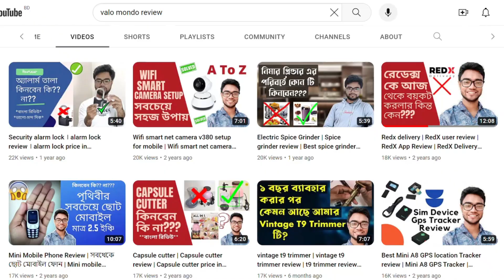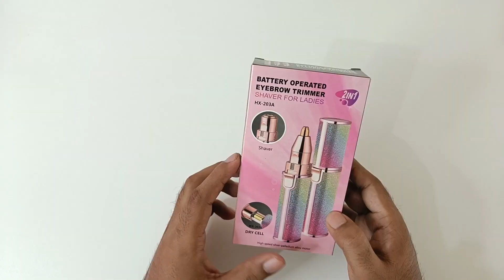eyebrow trimmer review | eyebrow trimmer review in Bangla | flawless facial hair removal | Price Bd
Eyebrow Trimmer Review for Flawless Facial Hair Removal with price in Bangladesh Review in Bangla.

আমি এই প্রডাক্ট টি কিনেছিলাম এই লিঙ্ক থেকে

Discover the latest eyebrow trimmer review to find the perfect tool for your grooming needs.

আপনার সাজনের প্রয়োজনীয় সর্বনাশা ফেসিয়াল হেয়ার রিমুভালের জন্য সহজেই একটি চোখের ব্রো ট্রিমারের পর্যালোচনা করতে নতুন সম্ভাবনা জানুন।

An ideal solution for flawless facial hair removal :

An eyebrow trimmer is a grooming tool designed specifically for shaping and maintaining eyebrows. It typically consists of a small, handheld device with a precision blade or trimmer head.

Eyebrow trimmers are used to remove excess hair and achieve a more defined eyebrow shape. They are particularly useful for trimming longer eyebrow hairs and creating clean, neat lines.

Using an eyebrow trimmer is relatively easy and safe. It allows for precise control and helps avoid accidentally removing too much hair. Many eyebrow trimmers also come with different attachments or adjustable settings to cater to individual preferences and desired eyebrow styles.

Regular use of an eyebrow trimmer can help keep eyebrows looking well-groomed and tidy. It is important to follow the manufacturer's instructions and exercise caution when using the trimmer near the delicate eye area.

Overall, an eyebrow trimmer is a handy tool for those who want to maintain their eyebrows' shape and appearance without the need for professional salon visits. It offers convenience, control, and the ability to achieve personalized eyebrow grooming results at home.

Are you tired of dealing with unruly eyebrows or unwanted facial hair? Eyebrow trimmers have become an essential grooming tool, providing precision and convenience for both men and women. In this comprehensive guide, we'll explore how to use an eyebrow trimmer effectively, review some top brands and models, discuss their prices, charging times, and cleaning, and provide essential tips for flawless facial hair removal.

How to Use an Eyebrow Trimmer:
Using an eyebrow trimmer is easy and can help you achieve perfectly groomed eyebrows and smooth facial skin. Here's a step-by-step guide on how to use an eyebrow trimmer:

Preparation: Start with clean, dry skin. Ensure your eyebrows are free from any makeup or oils that could interfere with trimming.

Choose the Right Attachment: Many eyebrow trimmers come with different attachments or trimming guides. Select the appropriate attachment based on your desired eyebrow shape and length.

Trimming Technique: Hold the trimmer at a slight angle against your skin and trim in the direction of hair growth. Use short, controlled strokes to shape your eyebrows and remove any excess hair.

Precision is Key: Be cautious not to over-trim. It's easier to take off more hair later if needed, but once it's gone, you'll have to wait for it to grow back.

Review and Touch-Up: After trimming, step back and assess your eyebrows. Make any necessary adjustments to achieve symmetrical and well-groomed brows.

Moisturize: After trimming, apply a soothing moisturizer or aloe vera gel to calm the skin and prevent irritation.

Eyebrow Trimmer Reviews:
Eyebrow Trimmer for Men: Explore the best eyebrow trimmers designed specifically for men, offering precise grooming and effortless styling.

Eyebrow Trimmer Price: Compare prices of various eyebrow trimmers to find a budget-friendly option that suits your needs.

Eyebrow Trimmer Machine: Discover the latest eyebrow trimmer machines equipped with advanced features for efficient grooming.

Eyebrow Trimmer Philips: Explore Philips' eyebrow trimmer models known for their quality and performance.

Eyebrow Trimmer Charging Time: Learn about the charging times of different eyebrow trimmers, ensuring you're never caught with a dead battery.

Eyebrow Trimmer Pen: Find out how eyebrow trimmer pens offer precision and ease of use.

Eyebrow Trimmer Best Brand: We'll review the best brands known for their eyebrow trimmers and their unique features.

Eyebrow Trimmer Shaver for Ladies: Discover eyebrow trimmers that double as facial hair removers for women.

Eyebrow Trimmer Cleaning: Learn how to clean and maintain your eyebrow trimmer for long-lasting performance.

Eyebrow Trimmer Tutorial: Watch step-by-step tutorials on how to use an eyebrow trimmer effectively.

Flawless Facial Hair Removal:
In addition to eyebrow trimming, we'll delve into the world of flawless facial hair removal. Learn about painless methods and products like Finishing Touch Flawless and other female facial hair removal solutions.